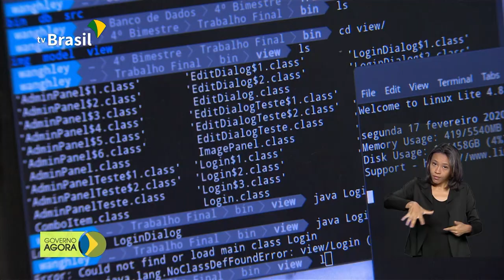Luz na Infância combate exploração sexual de menores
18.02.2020 - Operação Luz na Infância combate crimes sexuais contra crianças e adolescentes; em 2019, o ensino profissional registrou quase dois milhões de matrículas. Veja os destaques do dia.